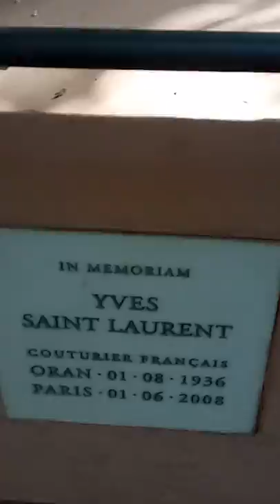A short tour in Majorelle Garden MARRAKECH